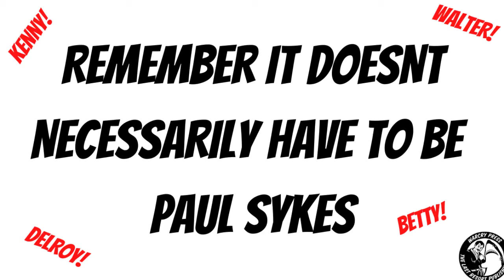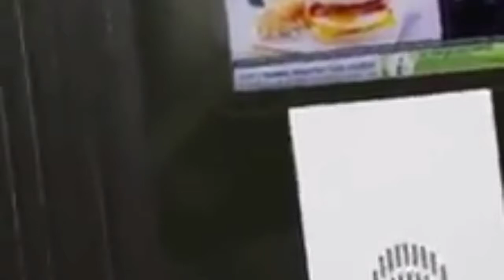Paul Sykes Competition...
For a chance to win the complete set of Paul Sykes books, including:

Sweet Agony

Unfinished Agony

Further Agony

It's Sharks

Final Agony

Here's how to enter, simply Video and send in your best Paul Sykes (related) impression.

Remember it doesn’t necessarily have to be Paul Sykes

The one which gets the most views / likes etc. will win!